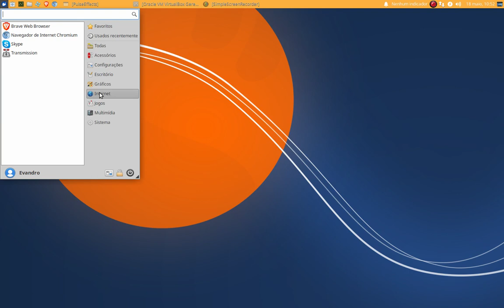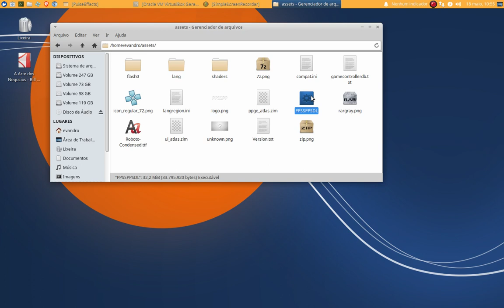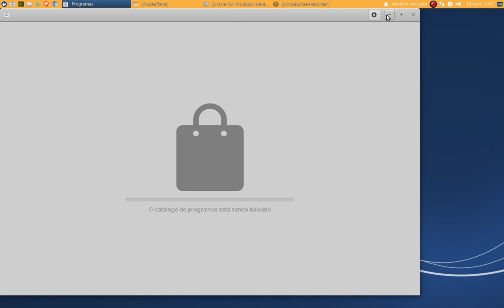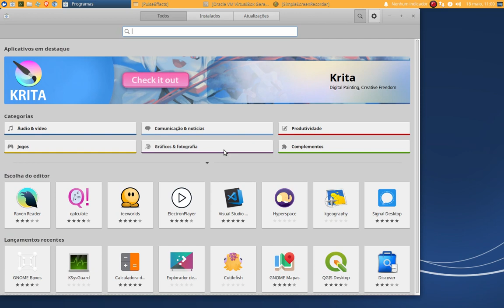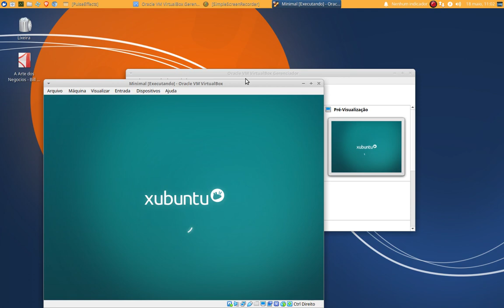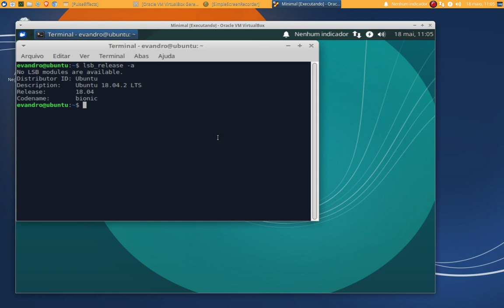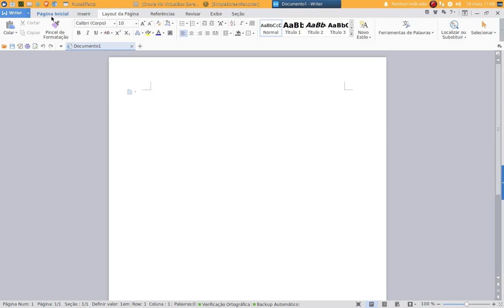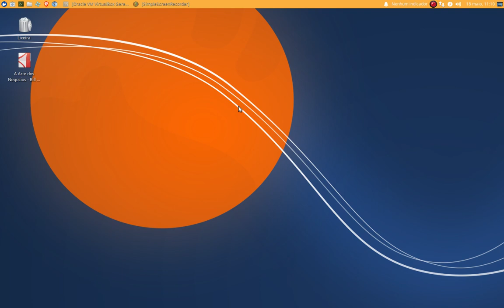Xubuntu Core 19.04 - INICIALIZA COM 340MB DE RAM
Conhecendo um pouco do sistema operacional Xubuntu Core 19.04.